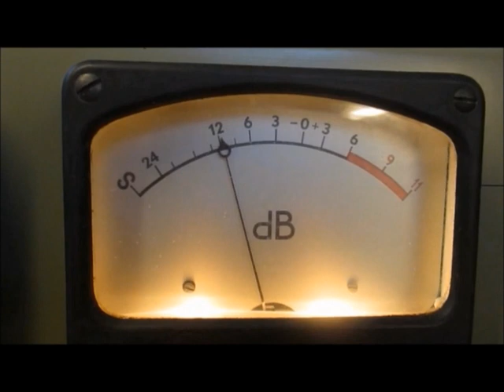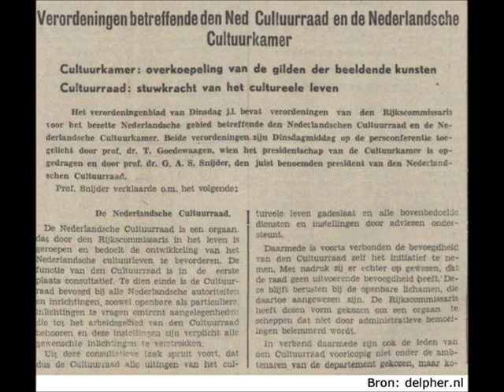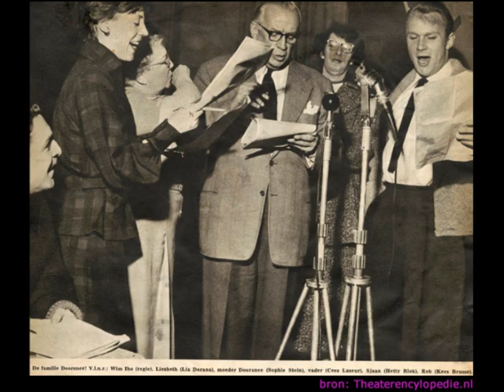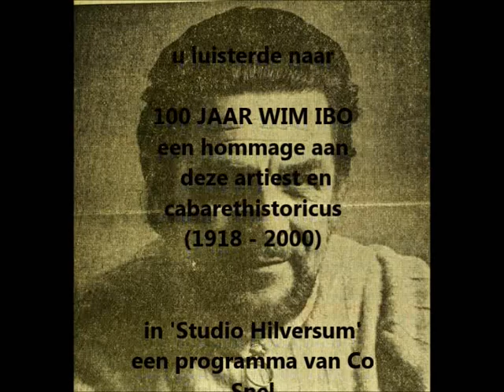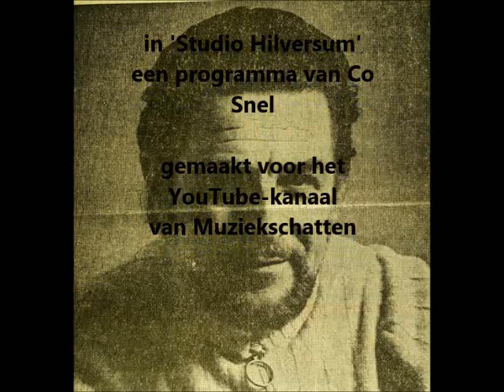Studio Hilversum: 100 jaar Wim Ibo (1918-2000)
Een klinkende hommage aan deze cabarethistoricus, schrijver en producer t.g.v. zijn 100e geboortedag op 10 april 2018.
Samenstelling en presentatie: Co Snel. Leader: Niels Zack. Illustraties en realisatie: Eric van Balkum.

1. Kermislied (uit het journalistencabaret De Inktvis 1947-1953), t.: Annie M.G. Schmidt/m: Cor Lemaire. Wim Ibo met Cor Lemaire, piano en Jan Blok, gitaar (1960).
2. Hollandsch Hollywood, t.: Jacques van Tol/m.: Han Beuker. Filmtake met Fien de la Mar (1934).
3. Wim Ibo over de Cultuurkamer in de Tweede Wereldoorlog.
4. Fragment uit het radioprogramma Zonnige Zomerklanken met o.a. Wim Ibo als zingende omroeper en Theo Uden Masman en zijn Dansorkest (22 augustus 1942, Nederlandsche Omroep).
5. Achter het zwarte papier, t. en m.: Wim Ibo. Wim Ibo en Rie Helmig met het Amusementsorkest o.l.v. Marinus van 't Woud. Aan het orgel: Pierre Palla (in het programma Winterpotpourri op 25 december 1942/Nederlandsche Omroep).
6. Afscheid van mijn fiets (oorspronkelijke tekst en melodie: Koos Speenhof)/tekst: Wim Ibo. Wim Ibo met Cas Rus, piano (26 februari 1942/Nederlandsche Omroep).
7. Wim Ibo over cabaret De Koplamp in 1944.
8. Fragment van het zondagochtend programma Triangel (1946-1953). Omroepster: Joop Allema. Omroeper: Coen Serré. Wim Ibo zingt een afscheidslied (1953/VARA-radio).
9. Kobus Rarekiek (Rijk de Gooyer) in Camera Obscura, radiocabaret van Wim Ibo, vanaf 1947 (VARA-radio).
10. Fragment uit het Paasontbijt van De Familie Doorsnee, t.: Annie M. G. Schmidt/m.: Cor Lemaire. Cees Laseur, Sophie Stein, Lia Dorana, Kees Brusse, Hetty Blok, Jo Vischer Jr. en Fie Carelsen (22 april 1957/VARA-radio).
11. Afscheidslied Familie Doorsnee door Wim Ibo. Daarna vertelt hij  over De Familie Doorsnee (1980/KRO-radio).
12. Poesie-album, t.: Annie M.G. Schmidt/m.: Cor Lemaire. Gezelschap Familie Doorsnee (rond 1957/VARA-radio).
13. Afscheid van de Familie Doorsnee door Wim Ibo en Annie M.G. Schmidt (april 1958).
13. Aanzet tot de Oudejaarsconference Wim Kan (31 december 1954/VARA-radio).
14. Herkenningsmelodie Pension Hommeles/Ik zou je het liefste in een doosje willen doen, t.: Annie M.G. Schmidt/m.: Cor Lemaire. Donald Jones als Dinky met Roeki Aronds als Klaartje Binnendijk met Jan Blok, gitaar en Cor Lemaire, piano (rond 1959/VARA-TV).
15. Scene uit Pension Hommeles met Mien Duymaer van Twist (Mevrouw Haafkens) en Kees Brusse (Gijs van Dam) (rond 1958/VARA-TV).
16. Artiestencafé met Simon Carmiggelt als kastelein (1958/VARA-radio).
17. Waar zijn alle bloemen toch? (Sag mir wo die Blumen sind/Where have all the flowers gone?) (1956), Pete Seeger/Ned. tekst: Wim Ibo en Annie M.G. Schmidt. Conny van den Bos met orkest (1963).
18. Erik de Vries, TV-pionier (26 juli 1939) op de LP Goeie Ouwe Radio (Edison voor Wim Ibo/1968).
19. Wim Ibo over Mens durf te leven, (1917), t. en m.: Dirk Witte. a. Herman Tholen (1935). b. Willy Alberti (1962). c. Ramses Shaffy (1967).
20. Wim Ibo over Wim Sonneveld (in het Tweeluik, 15 jaar na het overlijden van Sonneveld (maart 1989/NCRV-radio).
21. Dat is het laatste/herkenningsmelodie Wij presenteerden u. een cabaretrevue, t.: Anton Beuving/m.: Jan Vogel. Wim Ibo met gemengd koor; Johan Jong, orgel en orkest o.l.v. Gerard van Krevelen (8 januari 1963/Nederlandsche Omroep).